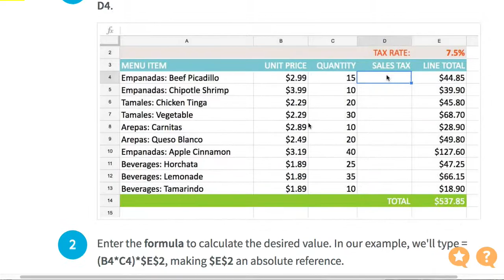Sheets QUIZ 025 14 Types of Cell References